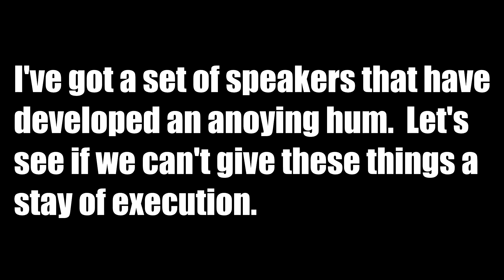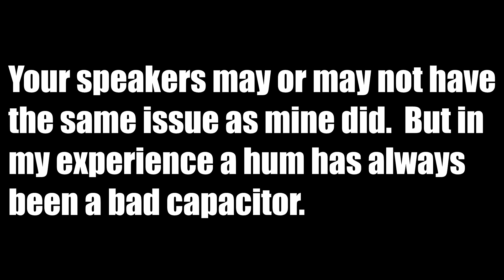Fix your humming speakers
Fixing a speaker that has started humming is usually pretty simple.  Most people on the internet recommend just buying new speakers but what would Bob Dole say about that?  Often times it's just a dying capacitor.